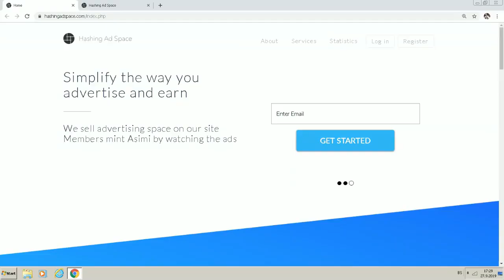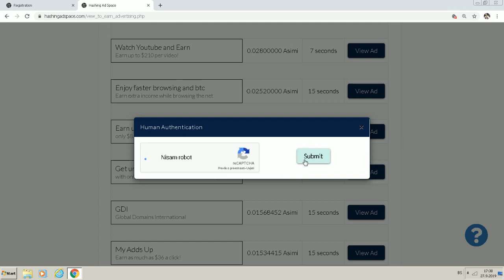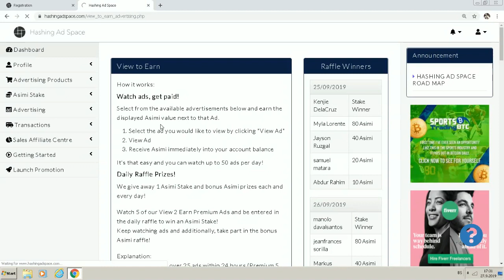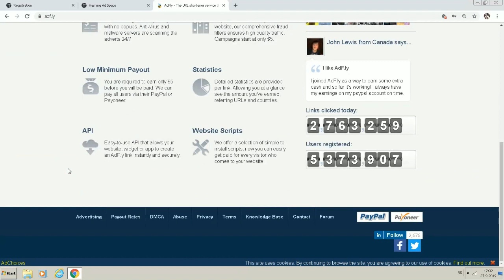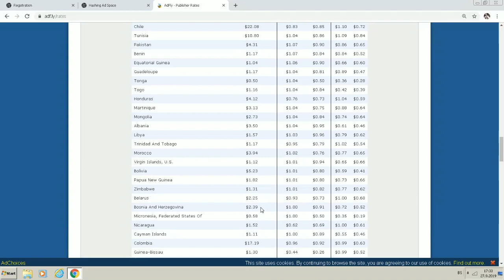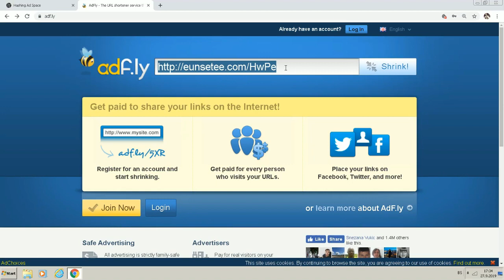Zaradite NOVAC Online od PRVOG Dana? (Online Zarada)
Pogledajte kako možete zaraditi Novac Online od Prvog dana sa ova 2 trika:

U ovom videu djelim sa vama ideju kako možete zaraditi novac online od prvog dana sa ova 2 jednostavna trika.. Projekat o kojem pričam unutar videa vam omogućuje da zaradite online od prvog dana, klikanjem na reklame a uz ovaj program-dodatak ili skraćivač linkova imate priliku još više zaraditi, samim reklamiranjem ovog projekta koristeći model preporuke (Affiliate Marketing)

Svakako da na internetu imate dosta načina kako možete zaraditi od prvog dana s tim da za većinu od načina vam je potreban novac da biste zaradili novac - a ovdje imate mogućnost da potpuno BESPLATNO tj. bez ulaganja počnete i zaradite svoj prvi novac, prihod online.. Imate nešto dodati, pitati? Pišite u komentarima..